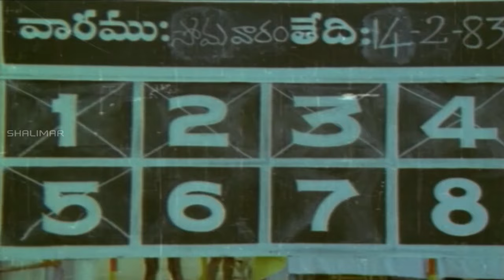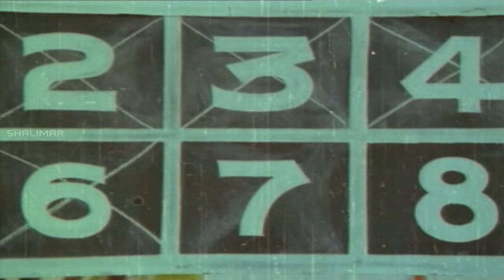Maga Maharaju Movie || Nee Dhaari Video Song || Chiranjeevi,Suhasini